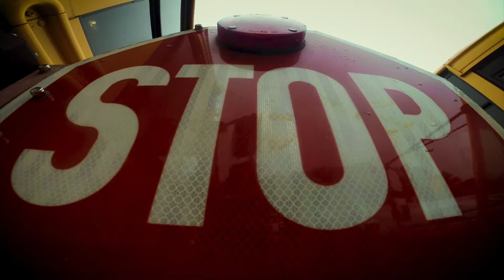News 2 Promo I team Buses